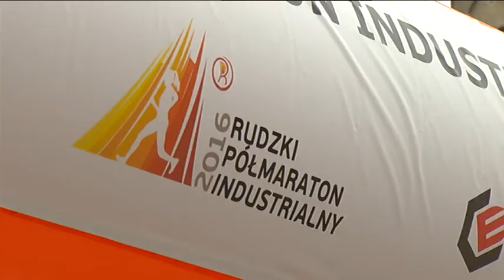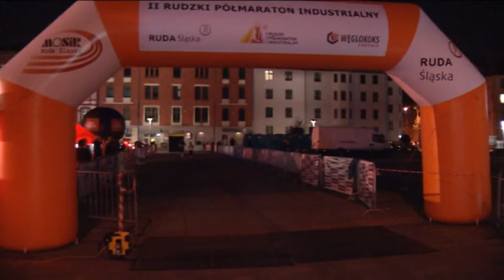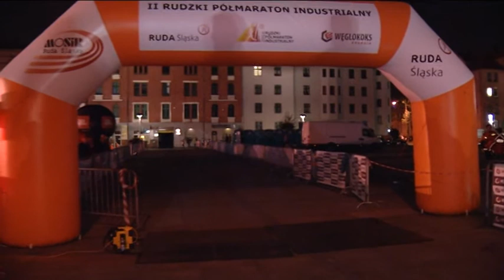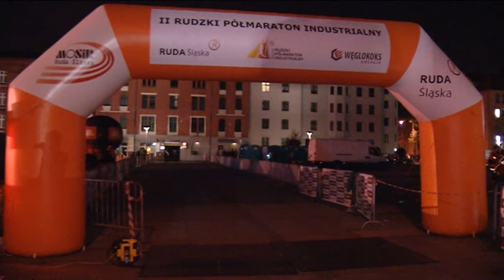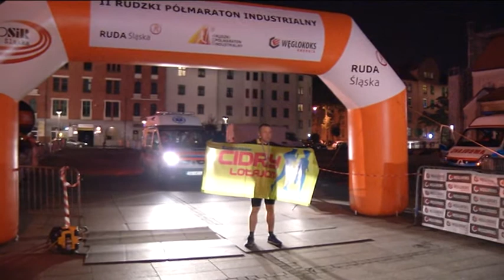II Rudzki Półmaraton Industrialny